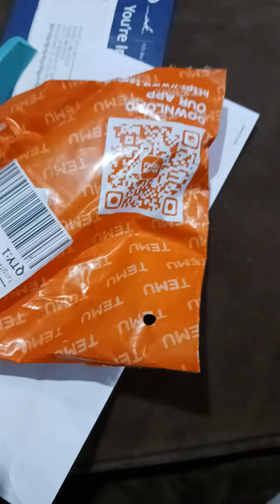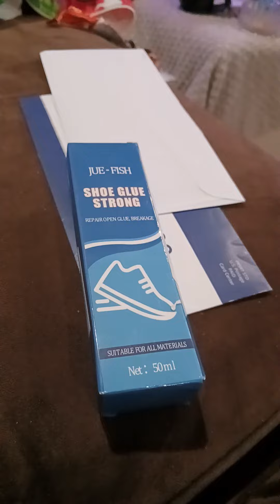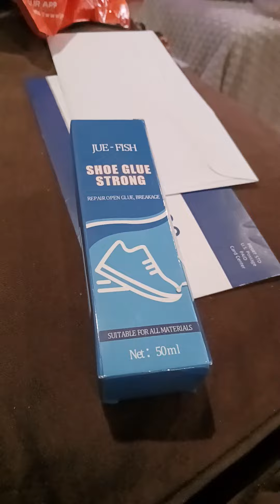My first TemuHaul pass? or Fail?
My first time ordering from Temu! watch for the surprise!
So... I ordered about 15 items and THIS happened! I'm a little confused about it but "hey!". I also attempted to upload this review on their site, but they only allowed 60 seconds.

so here's my link, if you want a Whopping

 I tell you, theyqe really have the "Rabbit-Hole" effect!
 Come back, and share your deal, I'd like to see what other ideas people come up with to take advantage of their discounts.

Oh, did I mention, you even get MORE savings offers after your 1st order?? I got a 100% rebate after mines. & HitDatBELL!!

*links provided on this channel are presumed to be affiliate links, meaning I may earn a commission, points, or other rewards should you take advantage of the opportunities I share with you. This will only help my channel and I greatly appreciate it.  🥰